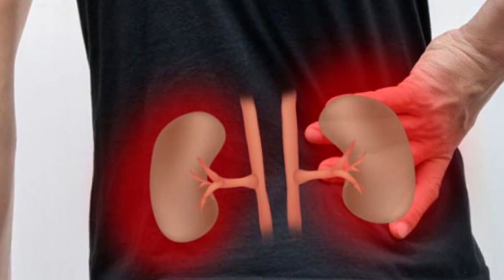🥝 BATIDO DE KIWI - LICUADO ✔️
👍🥝Este Rico Batido de la Fruta Kiwi con Semillas de Chía, nos va ayudar a tener más energía y eliminar el estrés, además de varios beneficios y propiedades que te los voy a contar en este video y te voy a enseñar a prepararlo correctamente con la chía. Mira con atención porque desde hoy vas a amar el jugo de KIWI.